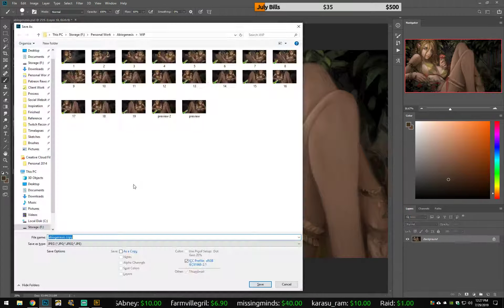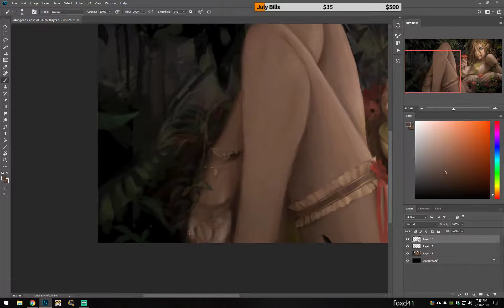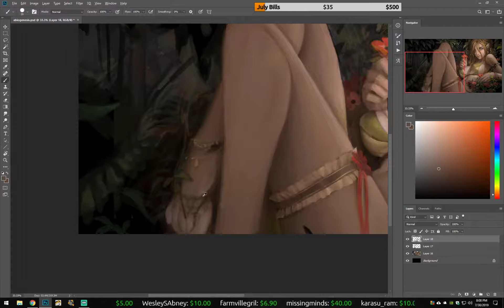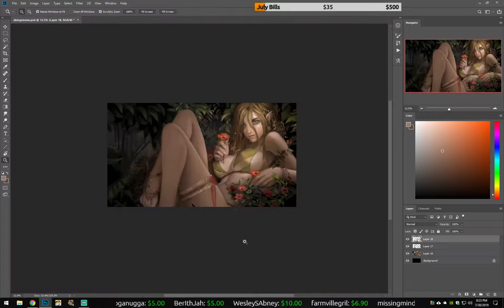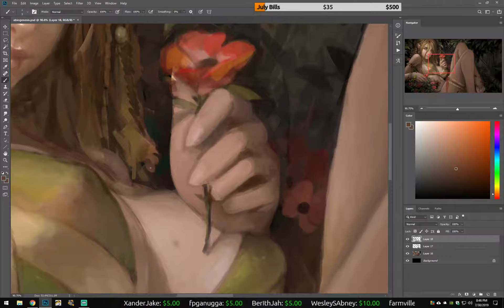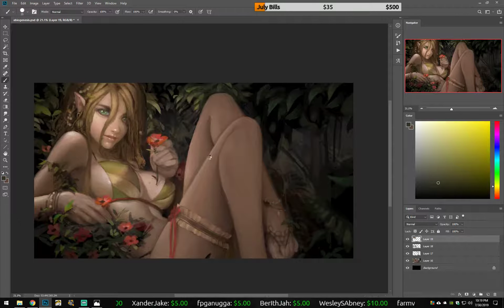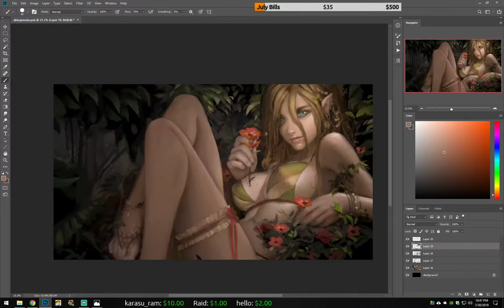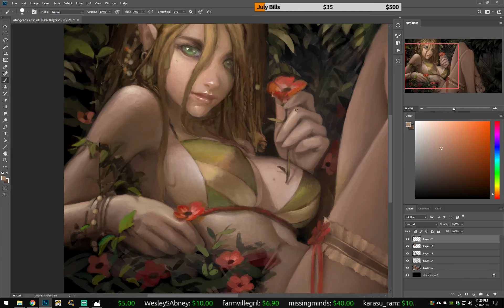Abiogenesis - Part 4